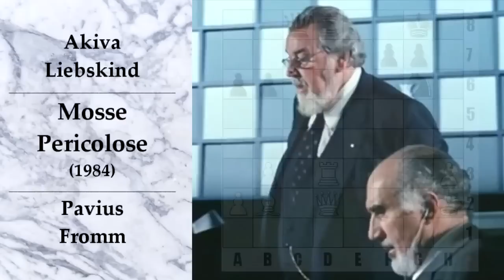CINEMA SCACCHI 14 - Mosse pericolose (La diagonale du Fou)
Mosse pericolose (La diagonale du Fou)
Director: Richard Dembo

The copyright of the clip reviewed and discussed in this video is owned by :
    Éditions Montparnasse (2003) (France) (DVD) (special edition)
    Gaumont (1984) (France) (theatrical)
    International Spectrafilm (1985) (USA) (theatrical) (subtitled)
    Argentina Video Home (198?) (Argentina) (VHS)
    Concorde Home Entertainment (2003) (Germany) (DVD)
    Home Vision Entertainment (HVE) (USA) (DVD)
    VCL Communications (Germany)
Cinema Scacchi
Chess Movie